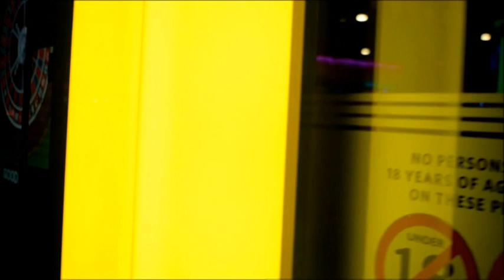8ACE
Cheap Real Estate!